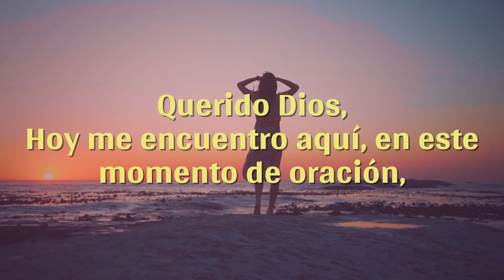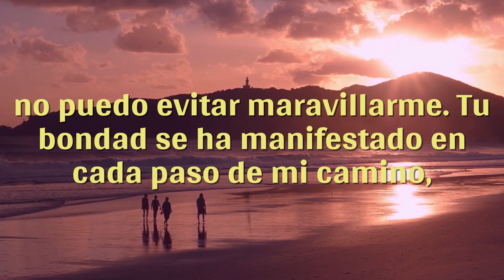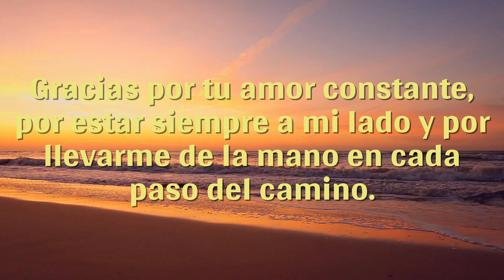💖ORACION DEL DIA - PARA HABLAR CON PAPITO DIOS👨‍👨‍👧😍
Querido Dios,
Hoy me encuentro aquí, en este momento de oración, para expresarte mi profundo agradecimiento por tu presencia constante en mi vida. Me doy cuenta de que sin Ti, mi existencia carecería de significado y propósito. Eres mi guía, mi fuerza y mi refugio en tiempos de adversidad. Sin Tu amor incondicional y Tu gracia infinita, me sentiría perdido y sin rumbo.